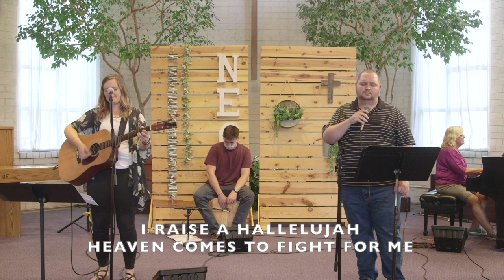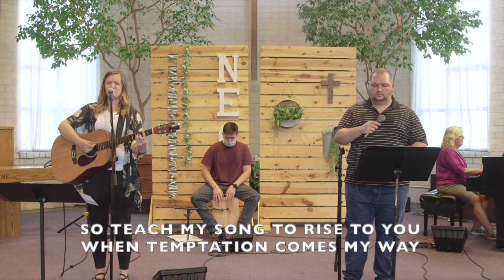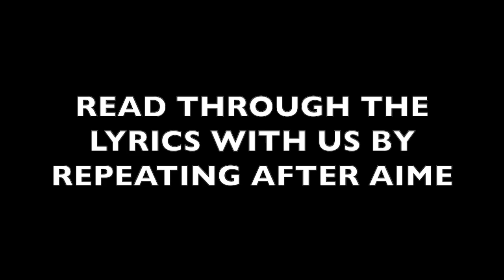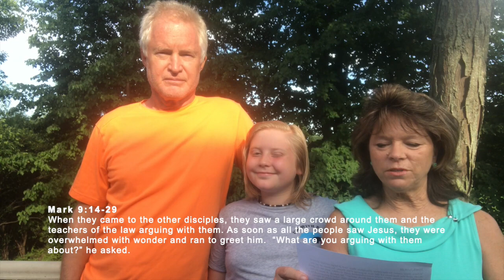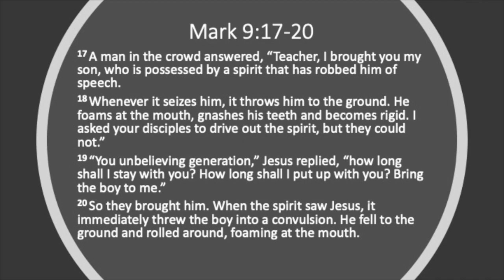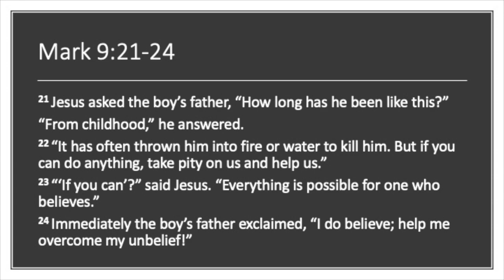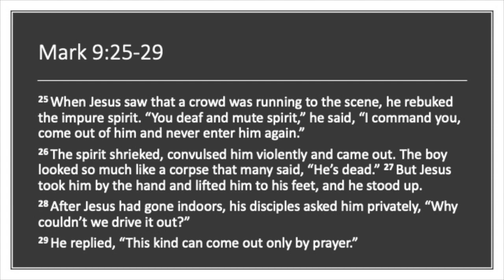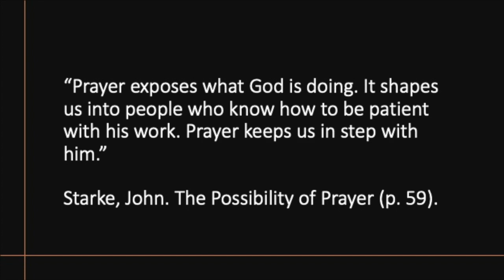Sunday, August 16, 2020 - Worship Service - Naperville Covenant Church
Naperville Covenant Church